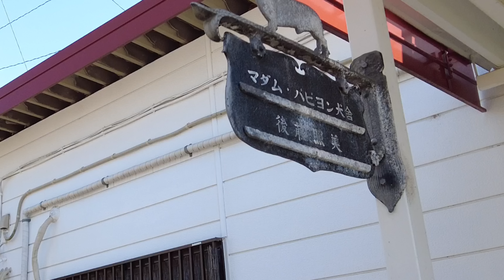パピヨンを見に行ってお迎えを決意したとき、実は〇〇があることが発覚。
［前回の動画］
3匹目を飼いたいパパvs絶対反対のママ　仁義なき戦いがここにはある

～～愛犬情報～～
先住犬：タイニー改めトイプードル（♂・オス）
🐶：トワ
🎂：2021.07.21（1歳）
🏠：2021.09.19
⚖：1.8㌔→5.4㌔
弟犬：ティーカップ改めタイニープードル（♂・オス）
🐶：そら
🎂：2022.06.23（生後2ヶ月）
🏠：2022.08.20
⚖：900㌘→3㌔予想

＊アカウント情報＊